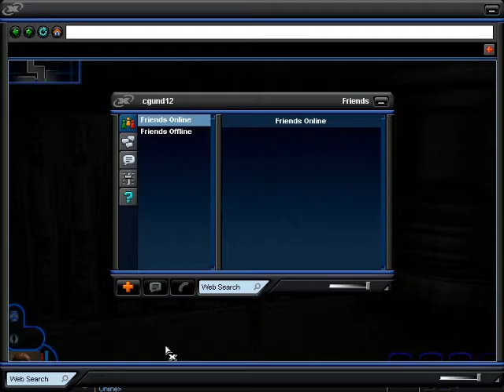KOTOR (LS) 126- Dark Jedi in the Temple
Philis fights a Sith Master that remembers her as Revan. And fights jedi. That's pretty much all that happens.